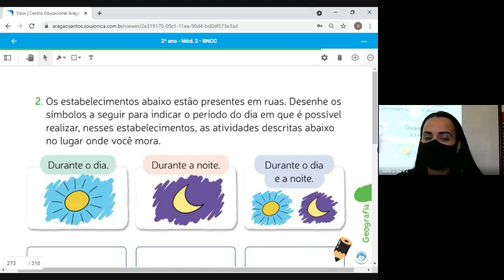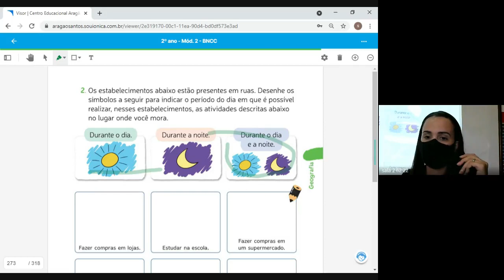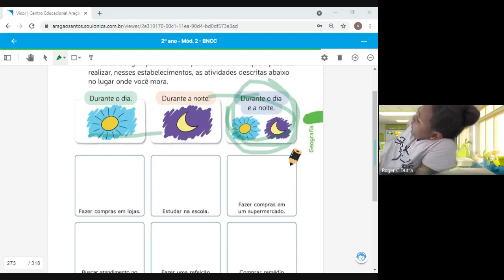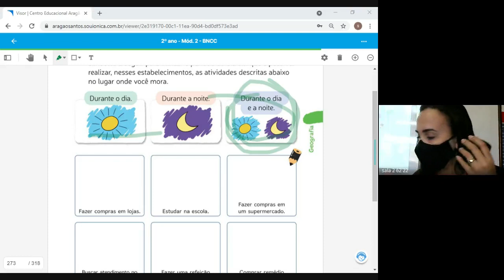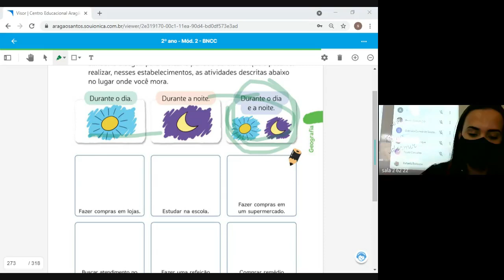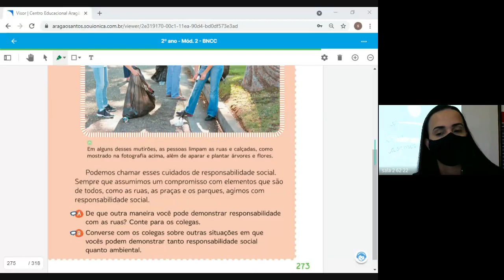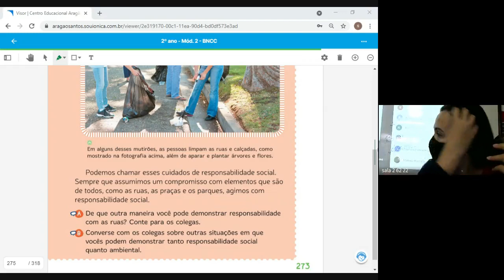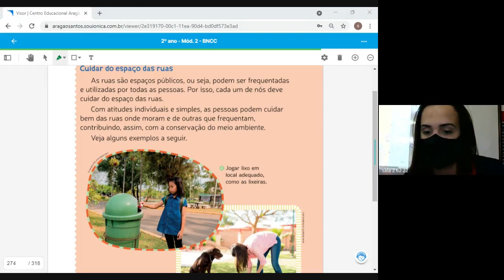2 ANO AMANDA 2